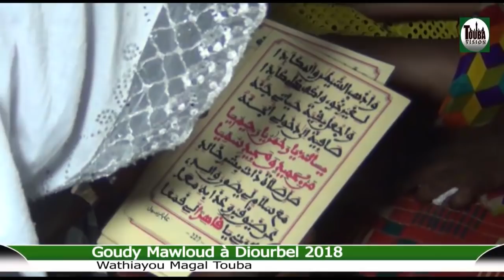Arrivée Sokhna Baly S.Amsatou S.Cheikh Basse Goudy Mawloud à Diourbel 2018 Wathiayou Magal Touba